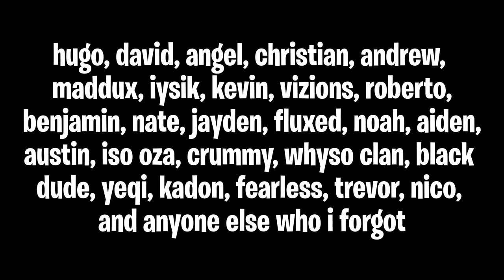2019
NoL
NoL Fortnite